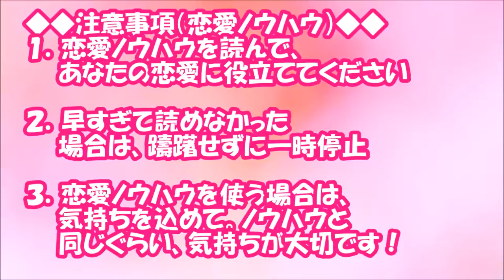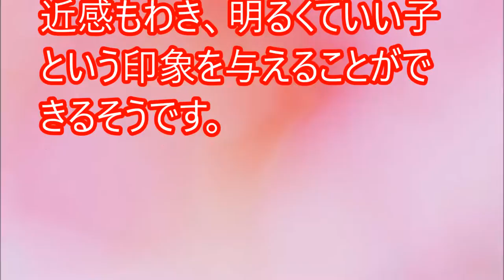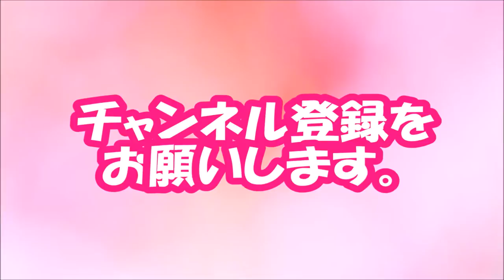【閲覧必須！】結婚できない…彼氏の実家でやってはいけないNG行動【相互登録2016】